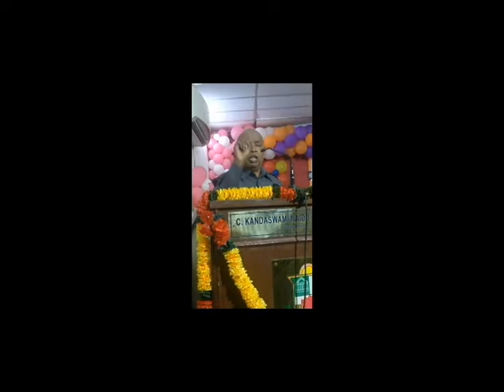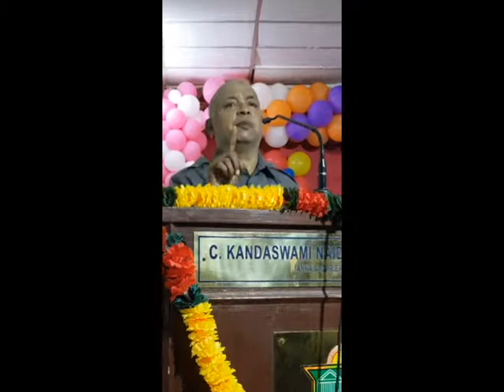Prof.A.Vijaya kumar - Seminar in CKNC College - I.N.D.I.A. TRUST